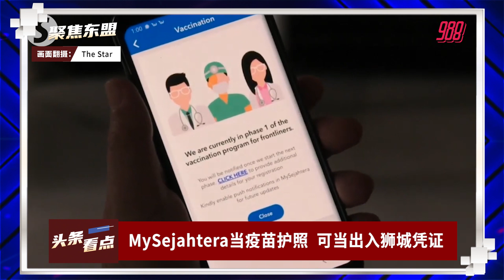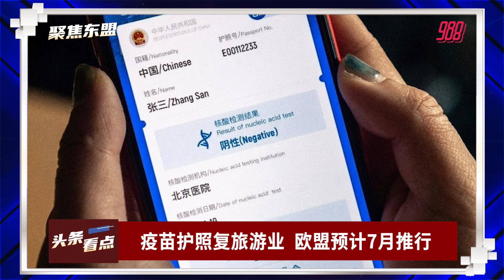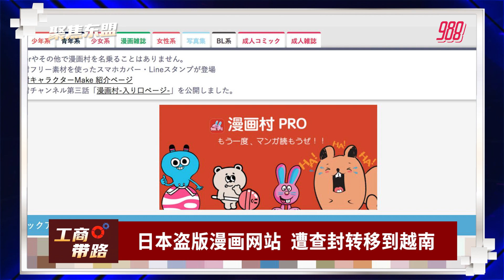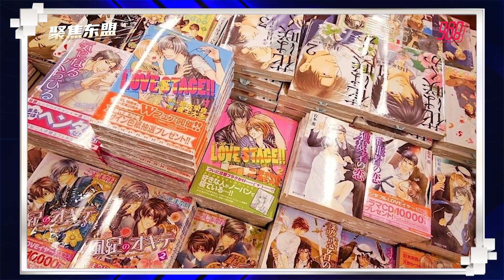【聚焦东盟 22-06-21】MySejahtera当疫苗护照 可当出入狮城凭证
头条看点: MySejahtera当疫苗护照 可当出入狮城凭证

工商带路：”越花越有”购物津贴 泰民购物享现金回扣

主播：Stephany 淑婷